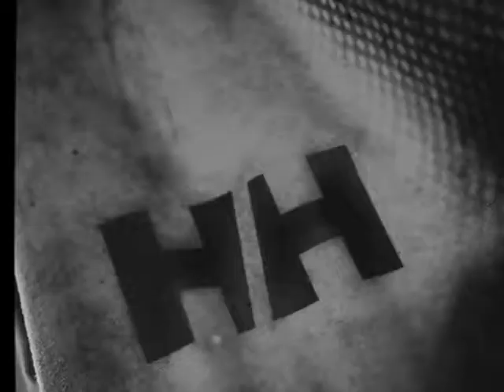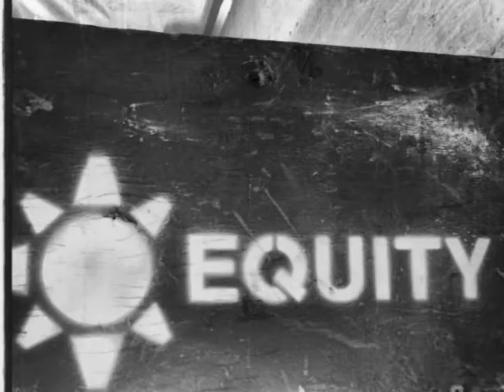CDB/Northern BC 2013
line cutting down in northern british colombia for mining companies from around the world.